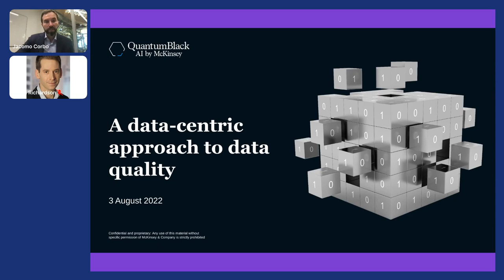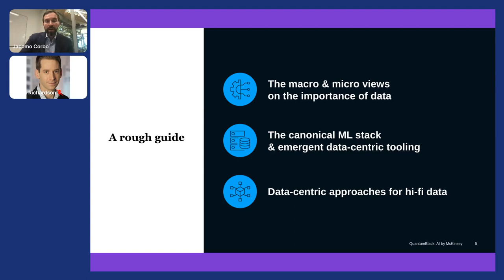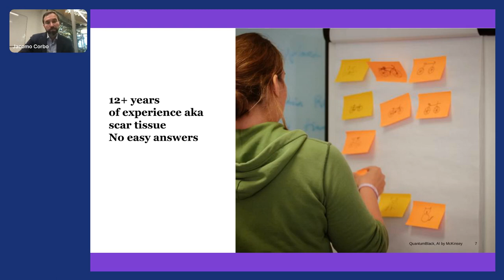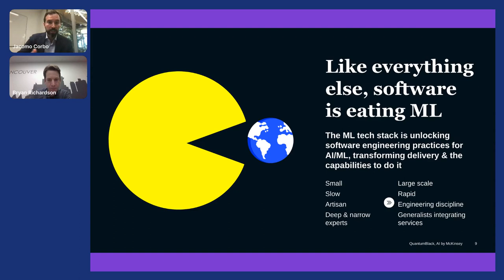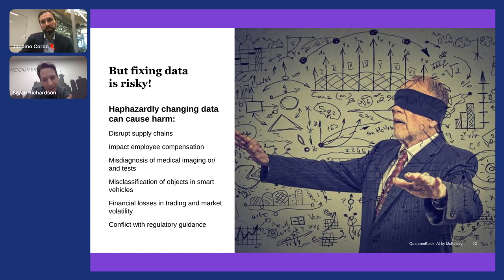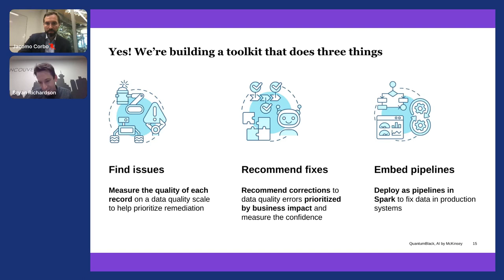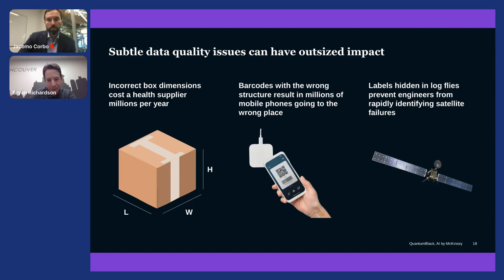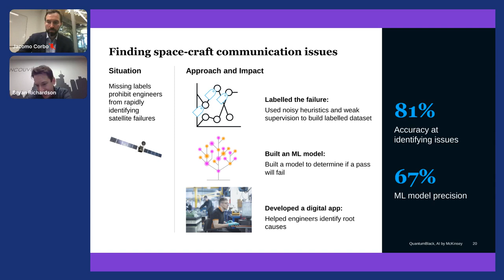Quantum Black AI's Game-Changing Data Quality Strategy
Jacomo Corbo is a Partner and Chief Scientist, and Bryan Richardson is an Associate Partner and Senior Data Scientist, for Quantum Black AI by McKinsey. They present here a data-centric approach to data quality.

They discuss: both macro- and micro-views on the importance of data to the efficiency and scalability of an enterprise; the emergent canonical ML stack and data-centric tooling that are helping to accelerate ML product development, improve quality, and remedy incorrect or missing data; and Quantum Black AI’s data-centric approaches to hi-fi data. Quantum Black AI is developing a toolkit designed to help clients measure the quality of their data in relation to a set scale and to prioritize remediation efforts. This toolkit also recommends corrections to data quality errors and embeds pipelines in Spark to fix data in production systems.